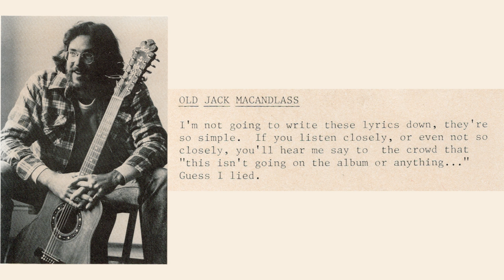Old Jack MacAndlass - John Stanfield